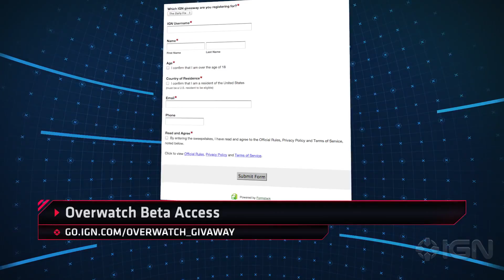Call of Duty: Infinite Warfare Trailer and Release Date Revealed - IGN Daily Fix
Call of Duty: Infinite Warfare has a trailer and release date, Mighty No. 9 is finally coming out and Robert Downey Jr. wants more Iron Man.

Mighty No. 9 Release Dates

Follow IGN for more!